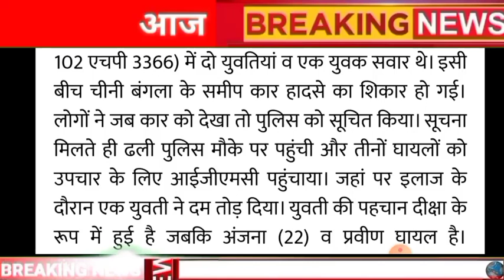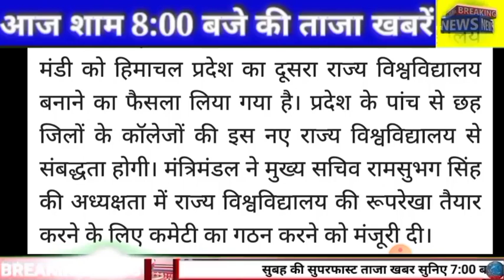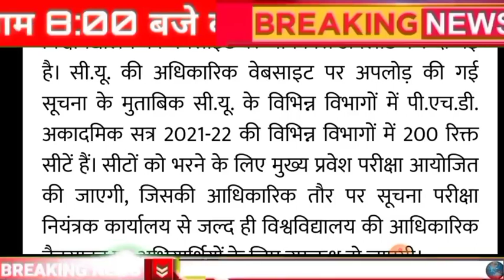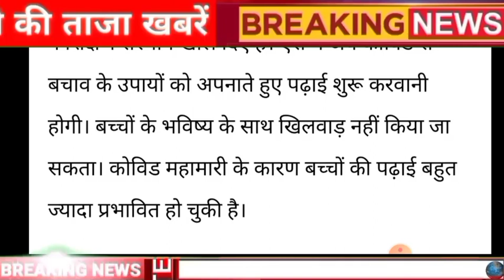🔴📶Himachal Breaking News 09 November 2021| दिनभर की ताजा खबरें 8:00 बजेHPBREAKINGNEWS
HPNEWS